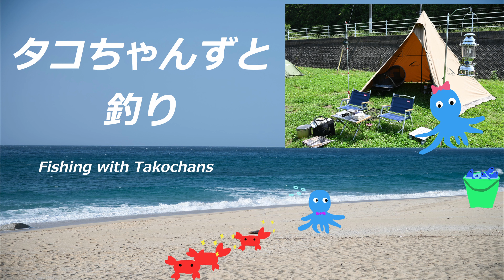ふもとっぱらキャンプ場 冬キャンプ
タコちゃんずです。
今回は久しぶりにキャンプをしてきました。
キャンプ場はゆるキャン△の聖地、ふもとっぱらキャンプ場です。
富士山のお膝元でするキャンプは最高でした。